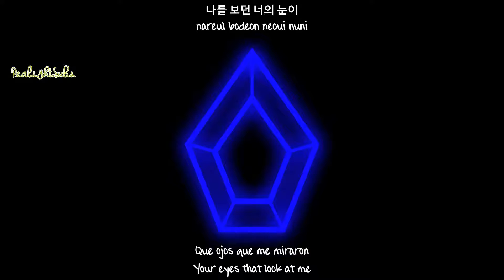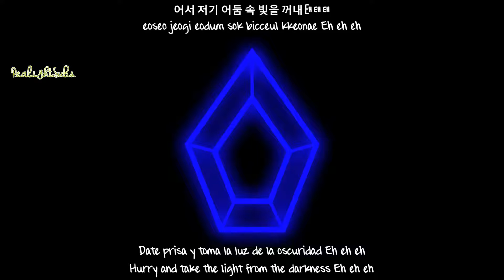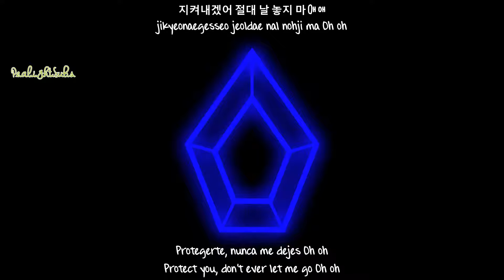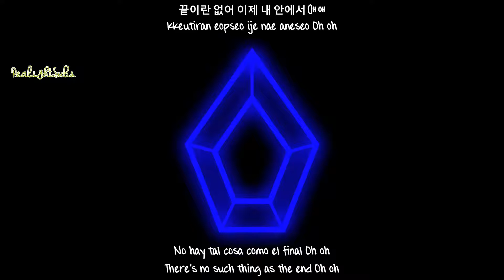Pentagon - Pentagon (Sub Español - English - Hangul - Roma)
Pentagon pentagon sub español hangul romanization english